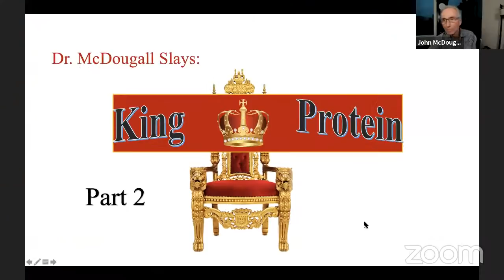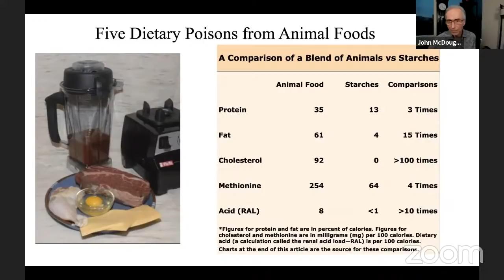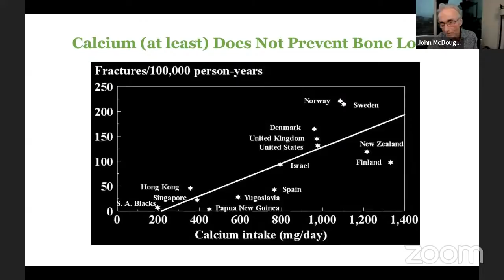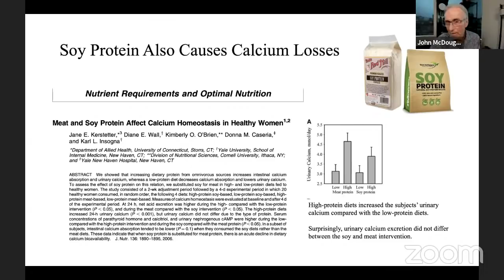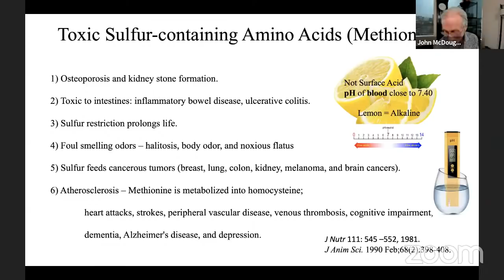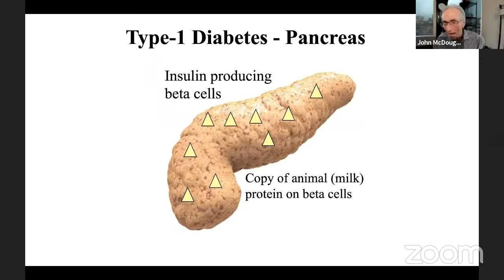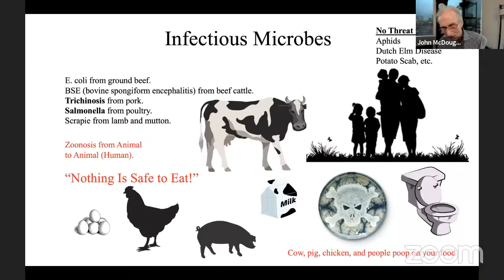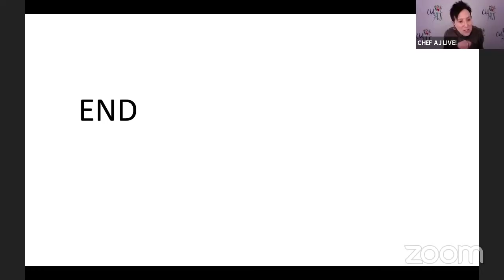Chef AJ Live! | Interview with Dr. John McDougall, What is Protein (PART 2)